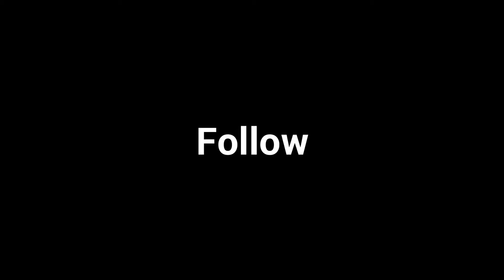Check out Emily stopping the tuner evo show.